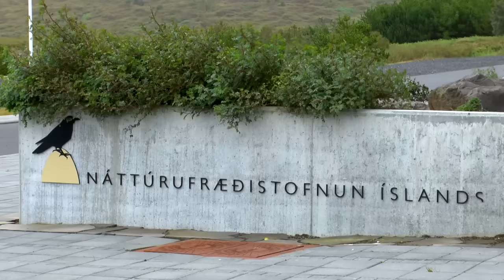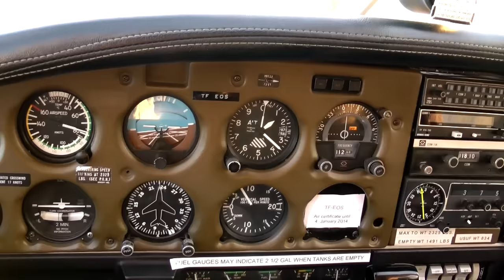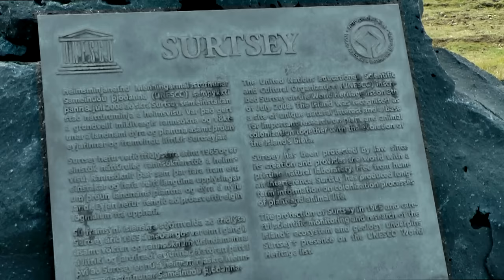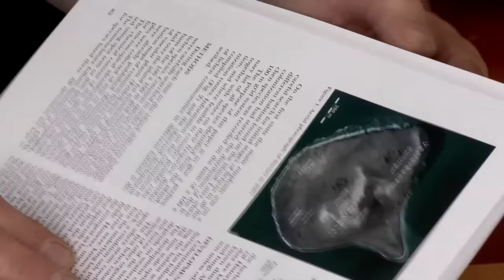Surtsey, the Birth of an Island | The Volcanic Island Turned 50 (HD 1080p)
Iceland experiences volcanic eruptions every five years on average, and is one of the Earth’s most active volcanic areas. All islands there were created by volcanic eruptions about 5.000 years ago.
Only Surtsey, the most southern island, is younger. The island was formed after a volcanic eruption in 1963, and was already protected as a natural conservation area during its formation. For the 50th birthday of Surtsey, a TV-Team was allowed to visit the island and reports what the biologists and geologists could observe during the past century.